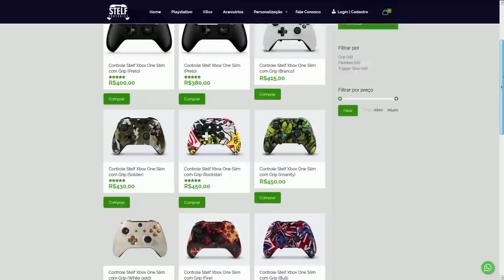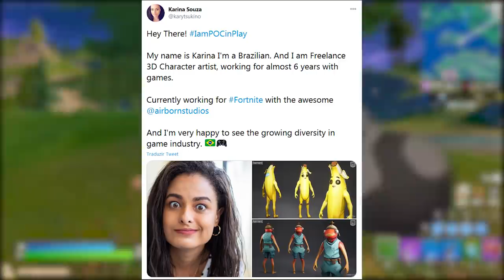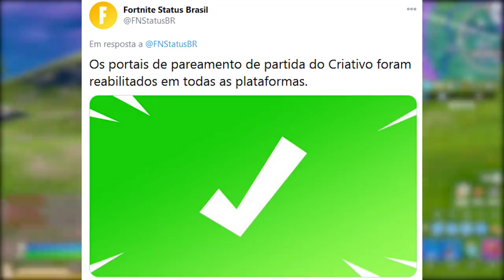FORTNITE - PASSE DE BATALHA SUBSTITUÍDO, TRAILER CORINGA e SKIN GRÁTIS HOJE?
Fala gurizada, nesse vídeo comento sobre novo pacote Coringa no Fortnite Battle Royale, teoria fim do passe de batalha, skin grátis hoje e muito mais. Espero que gostem :)